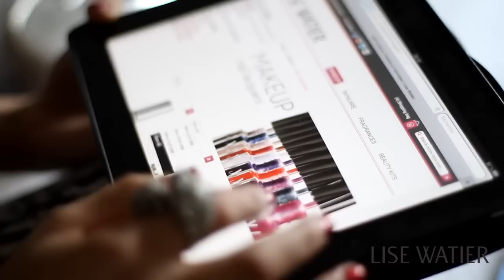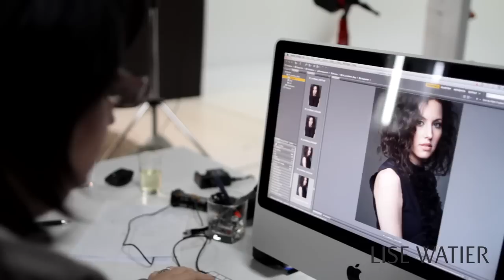Bonjour Montréal by Lise Watier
On november 1, 2012, 9 top American beauty bloggers were invited to Montréal to celebrate the launch of Lise Watier's US e-boutique making the products available for the first time in the US market.